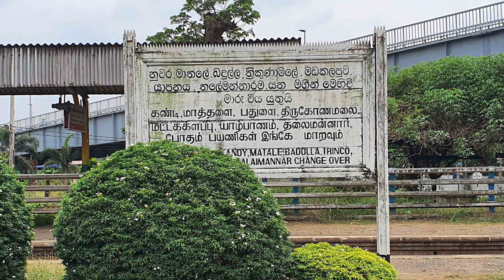Polgahawela Railway Station - video 1